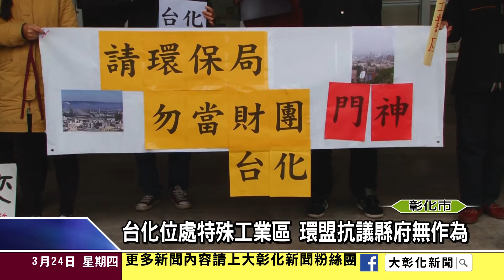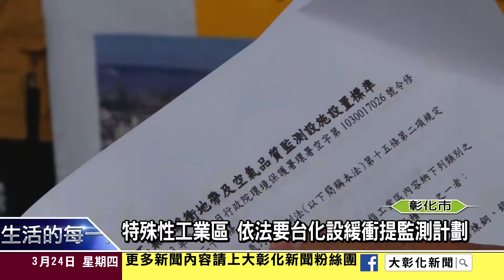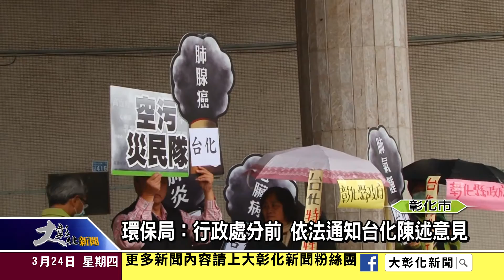1050324台化位處特殊工業區 環盟抗議縣府無作為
在彰化市設廠超過50年的台灣化學纖維公司，上星期彰化縣政府卻定位在彰化市牛稠仔工業區的台化為特殊性工業區，依法得設緩衝帶並提出監測計劃，24日上午包括彰化縣醫療界聯盟等多個環保團體連袂前往彰化縣政府抗議，要求縣政府要有作為不該繼續當台化門神！